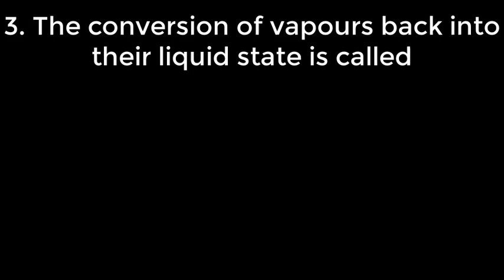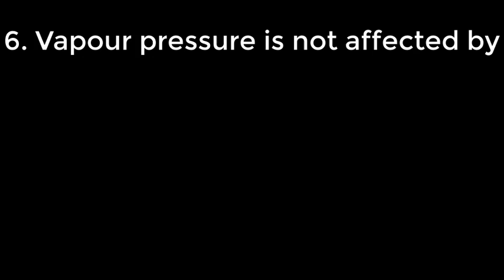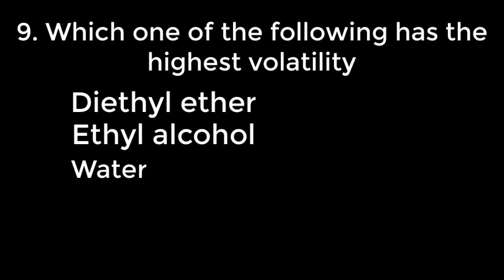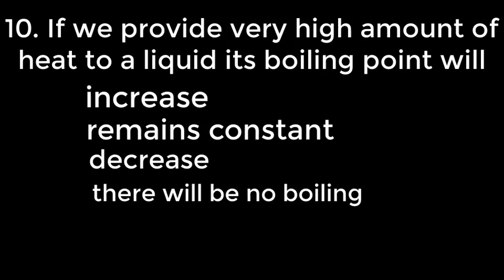Chemistry most repeated mcqs ||mdcat chemistry ||Neet chemistry || kppsc fpsc ppsc chemistry mcqs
In this video i will share you the most repeated and important chemistry mcqs for PPSC NTS FPSC AND COMPETITIVE Exams.
JEE 2022
Neet  2022
chemistry MCQs For PPSC, NTS, FPSC | chemistry  mcqs
chemsitry neet mcqs,
chemistry neet mcqs chapter wise,
chemistry neet mcqs,
surface chemistry neet mcqs,
organic chemistry neet mcqs,
physical chemistry neet mcqs,
environmental chemistry neet mcqs,
inorganic chemistry neet mcqs,
thermodynamics chemistry mcqs neet,
chemistry neet 2022 mcq,
biomolecules chemistry mcqs neet,
neet chemistry mcq,
neet chemistry mcq with answers,
chemistry neet mcq book,
neet chemistry mcq chapter wise,
chemistry class 12 neet mcq,
solution class 12 chemistry neet mcq,
hydrogen class 11 chemistry neet mcq,
biomolecules class 12 chemistry neet mcq,
complete chemistry for neet mcq,
chemsitry neet mcqs dna test,
environmental chemistry neet mcq,
chemistry in everyday life neet mcq,
chemistry in everyday life neet mcq 2022,
mcq for chemistry neet,
chemistry important mcqs for neet 2022,
organic chemistry mcqs for neet,
surface chemistry mcqs for neet,
environmental chemistry mcqs for neet,
inorganic chemistry mcqs for neet,
organic chemistry neet 2022 mcq,
chemistry neet mcq in gujarati,
neet chemistry mcq in hindi,
chemistry in everyday life neet mcqs,
chemsitry neet mcqs july 2021,
chemsitry neet mcqs june 2021,
chemsitry neet mcqs kppsc,
chemsitry neet mcqs malayalam,
chemsitry neet mcqs method,
chemistry neet mcq neet,
organic chemistry neet mcq,
organic chemistry mcq neet 2022,
mcq on inorganic chemistry neet,
neet chemistry mcq questions,
chemical bonding neet mcq questions,
neet 2022 mcq questions chemistry,
questions of chemistry for neet,
chemistry jee mcqs,
chemistry jee mcq,
tricks to solve chemistry mcqs for jee mains,
how to guess mcqs correctly in jee mains chemistry,
jee mains chemistry mcqs,
jee mcq questions chemistry,
chemistry mcq for jee mains,
surface chemistry mcq jee,
chemistry jee mains 2022 mcq questions,
surface chemistry mcq jee mains,
chemistry jee mcqs answers,
chemistry jee mcqs analysis,
chemistry mcqs for jee mains,
chemistry jee mcqs books,
chemistry jee mcqs class 10,
chemistry jee mcqs chemistry,
chemistry jee mcqs class 12,
chemistry jee mcqs class 11,
chemistry jee mcqs chapter 1,
chemistry jee mcqs discussion,
chemistry jee mcqs details,
chemistry jee mcqs d pharmacy,
chemistry jee mcqs exampur,
chemistry jee mcqs example,
chemistry jee mcqs hindi,
chemistry jee mcqs hindi medium,
chemistry jee mcqs history,
chemistry jee mcqs indiabix,
chemistry jee mcqs in hindi,
chemistry jee mcqs important questions,
chemistry jee mcqs import,
chemistry jee mcqs june 2021,
chemistry mdcat mcqs,
chemistry mdcat mcqs 2021,
fundamental concepts of chemistry mdcat mcqs,
fundamental principles of organic chemistry mdcat mcqs,
thermo chemistry mdcat mcqs,
organic chemistry mdcat mcqs,
introduction to fundamental concepts of chemistry mdcat mcqs,
chemistry class 11 chapter 1 mdcat mcqs,
chemistry mdcat chapter 1 mcqs,
chemistry short mcqs for mdcat entry test preparation,
chemistry of hydrocarbons mdcat mcqs,
mdcat mcqs with answers chemistry,
chemistry mdcat mcqs bangladesh,
chemistry entry test mcqs,
fundamental concepts of organic chemistry mdcat mcqs,
chemistry mcqs for mdcat,
chemistry mcqs for ppsc,
chemistry mcqs for entry test,
chemistry mdcat mcqs indiabix,
chemistry mdcat mcqs july 2021,
chemistry mdcat mcqs june 2021,
j chemistry aptitude series,
j. chemistry,